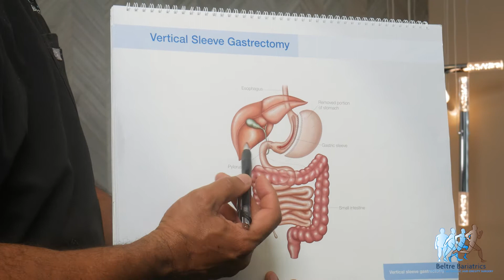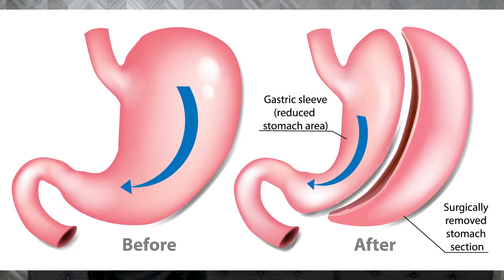Gastric Sleeve Explained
This video is an in depth breakdown of the Gastric Sleeve procedure.